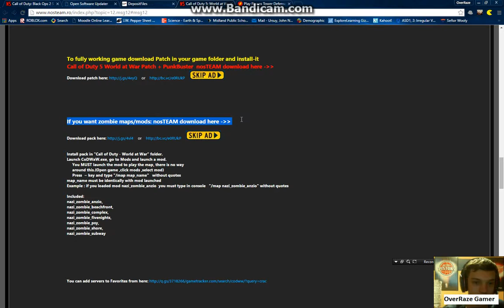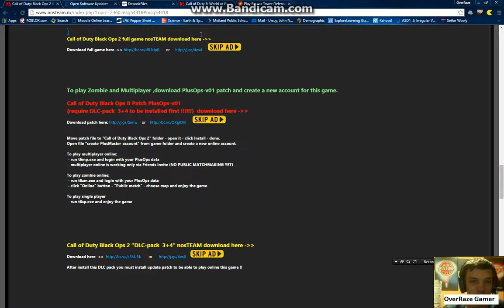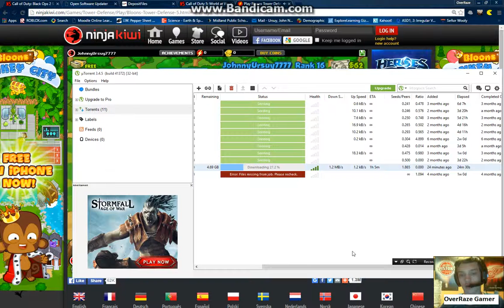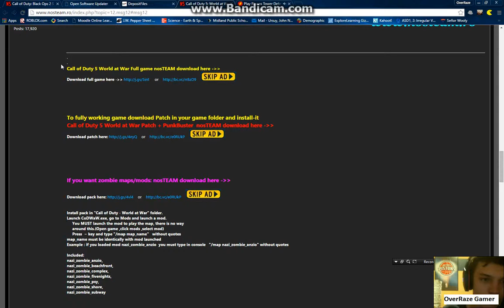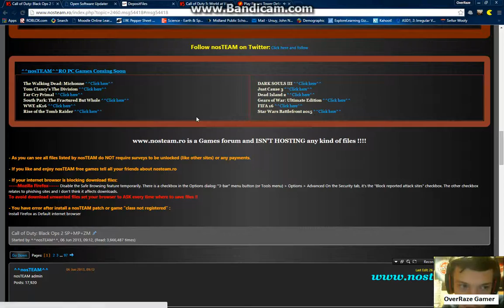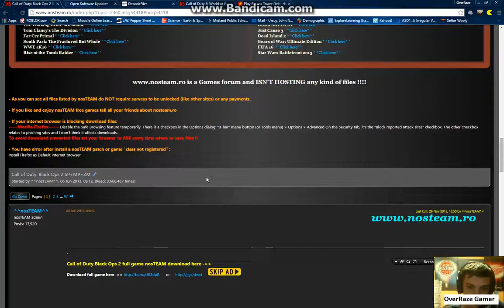BloonTowerDefense 5 KILLING A LOT OF BLOONS!!!!!!! 😊THIS TIME DIDN'T LOSE A SINGLE LIFE!!!!!!!😃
Hi guys welcome Back! With another episode of BloonsTowerDefense 5 & this episode gets Very Good!😃

➡️If My Videos are SomeTimes Blurry if you play It Then Hit the Three Dots In the Upper Right Corner of the screen and Hit Quality then change It Until it's Not Blurry! Most Of The Time It's 720p⬅️ But If Not Then Change it until Not Blurry! ⬅️ 😊

➡️ Don't Forget! ⬅️ ➡️Parts Change Every Time!⬅️Check It Out!➡️ The Walking Dead Season 1 Episode 2 Part 2 Days Gone Bye! & Part 3!

▶️ Hope You Bros Enjoy My Video!😊

Apple TV 4th Gen Give AWAY!➡️ ICrackURiDevice! CONCLUDING VERY SOON! ⬅️ So Do It Fast! ⬅️ Boss Gaming 123➡️ Ignore If Been Long Time!⬅️

As Always Bros Stay Awesome! BROFIST!👊 (New Episodes Of The Walking Dead TV Series Every Friday, Saturday & Sunday! Part Of The Movie WeekEnd!) ⬅️ (New Episodes Of Game Of Thrones SATURDAYS & SUNDAYS Between 12:00pm-9:30pm!) ⬅️ New Episodes Of GTA 5 Online Top 3 Deaths Every Monday! ⬅️ Enjoy Bros!😊